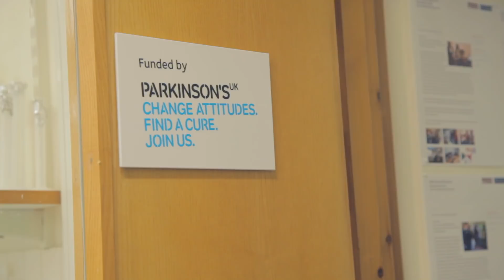Could Lewy bodies help find new treatments for Parkinson's?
Kevin McFarthing who has Parkinson's visits Professor Peter Magill at the MRC Brain Network Dynamics Unit in Oxford.